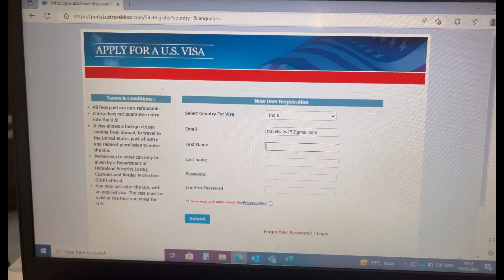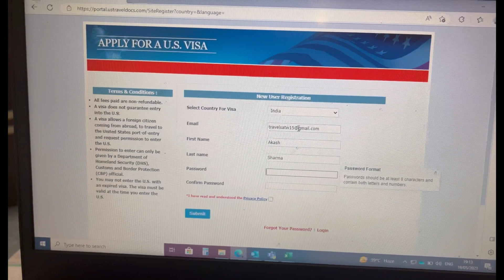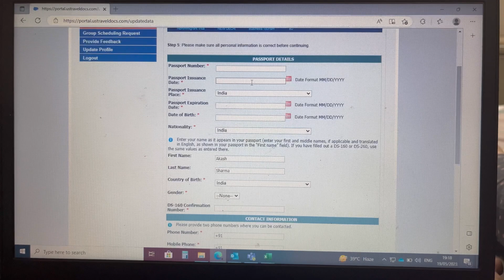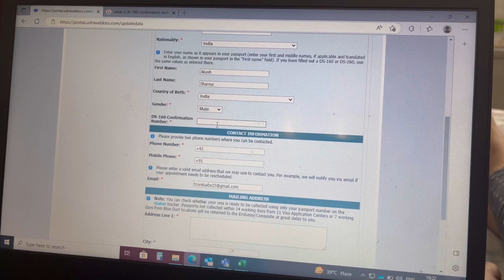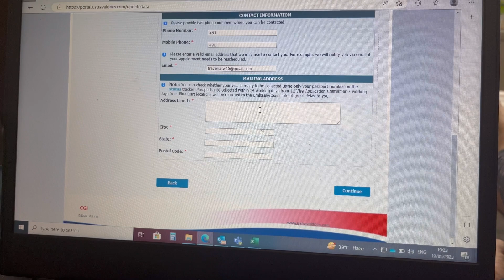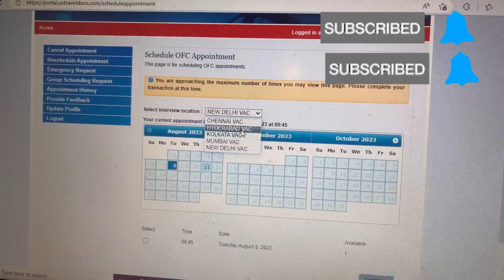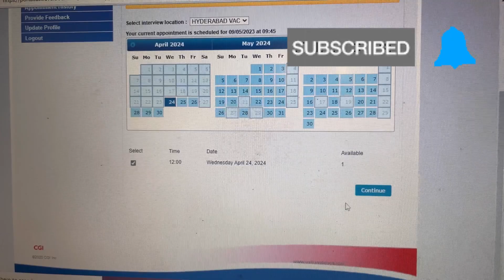How To Book USA 🇺🇸 Visa Interview Appointments For Free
Hi Guys,

In this video we have shared the process of booking an appointment with USA Consulate and how to reschedule it. Since the appointments are currently in rush and not easily available. We would suggest you to book the slot first whatever you are getting and then reschedule it later. You get 5 free rescheduling. Also, keep on checking everyday for the new slots available as time to time USA web portal is getting updated with the new available dates.

Out Visitor Visa Helpline is - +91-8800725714 (whattsapp only )